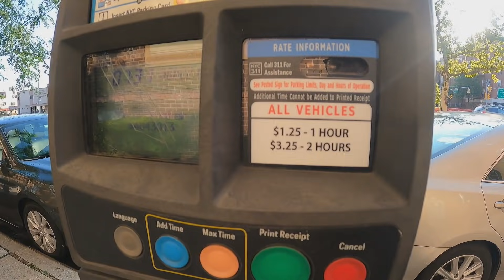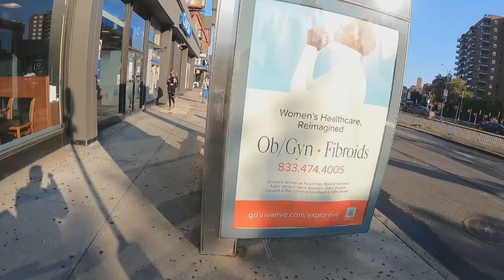GINILING RICE BOWL MERON KAYA 7 ELEVEN SA NEW YORK USA | I AM RICO